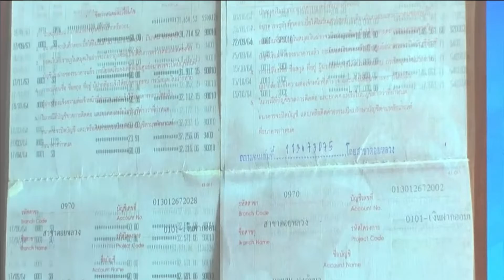64-10-19 มอบเงินช่วยเหลือเยียวยาบิดา-มารดา ครูจูหลิง